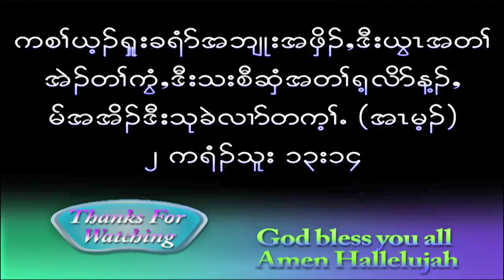Wonderful Singing By Zion Karen Baptist Church, Youths 1/19/2020